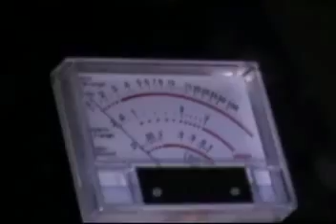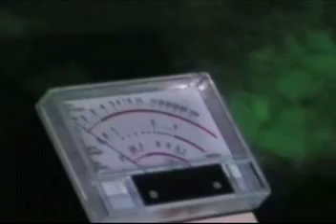Haunted Old Bryce Mental Hospital and Jemison Center-Northport, Alabama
The Alabama Paranormal Research Team and the Planet Weekly reporters teamed up to do an investigation alongside Druid City Paranormal in October 2008. We did find that the reports of the Old Mental Asylum and Nursing home being haunted, were very true. Strange Laughter, Ghostly nurses call, and random EMF spikes were just some of the paranormal activity that took place. Bryce is known for it's Paranormal Activity and it's history tells of awful conditions for patients who were treated for mental and medical reasons. You can see the article from Planet weekly on our